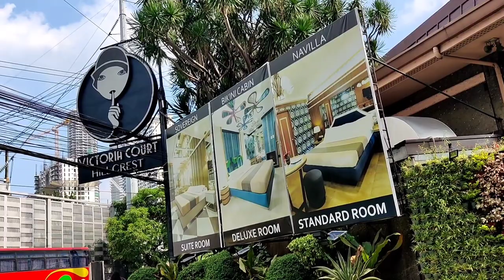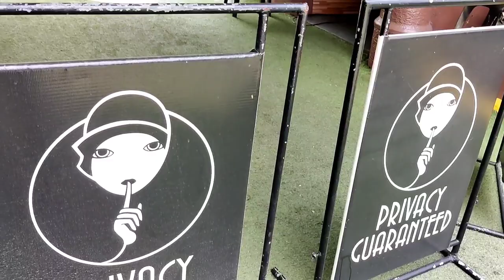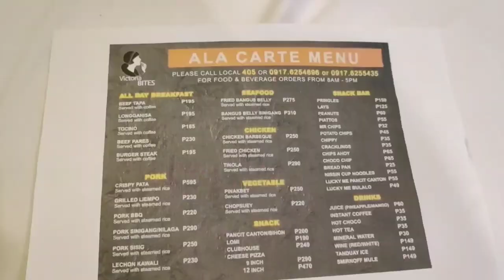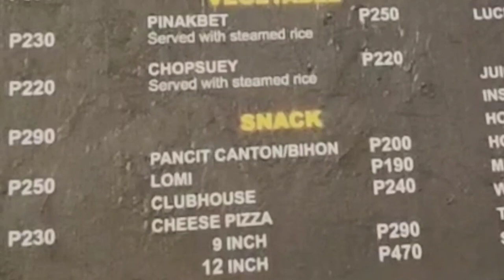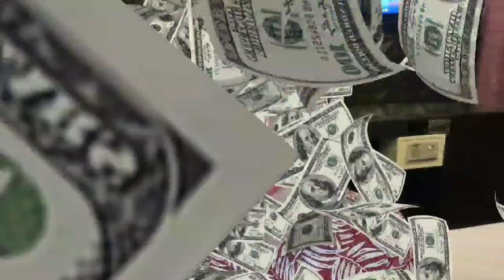BUDGET QUARANTINE HOTEL REVIEW!!! // VICTORIA COURT: From LOVE LOUNGE to QUARANTINE Hotel!?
Victoria Court has been temporarily converted from your usual hotel to safe haven for OFW's looking for self-quarantine, BPO or other essential employees needing a place to stay. They implement VERY STRICT health protocols which is really much appreciated in order to ensure a COVID19-free environment.

They implement 12-hours and 24-hours bookings only (room extension is possible for 12 hours or 24 hours as well) They also have an in-house food service which is open from 8am to 5pm as of writing.

I covered the Victoria Court Pasig Hillcrest Branch on my vlog, for list of other operational branches / promos , call their hotline at 0917-VCSERVE.